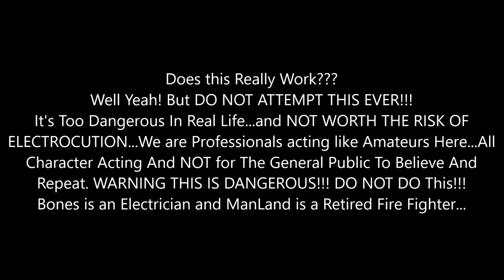New Fire Starting Technique For "BushCraft Comedy" But Seriously, Don't Try This!